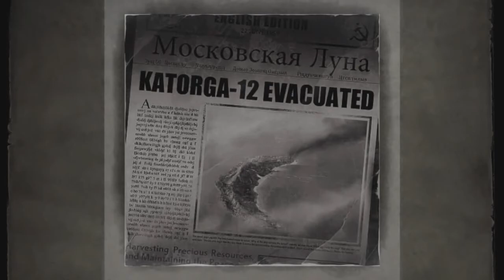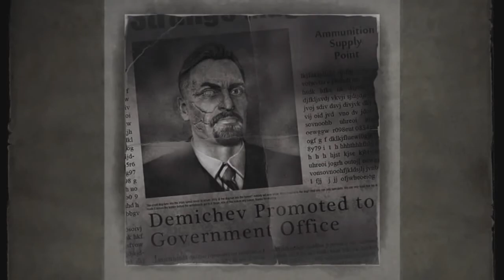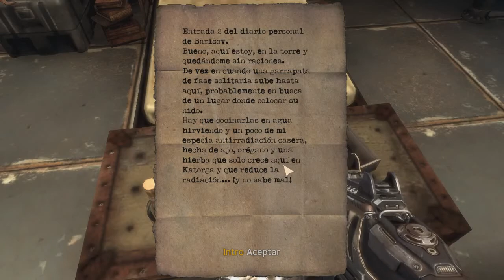Las Locas Aventuras de Abel | Singularity-Capítulo 6:El Doctor Barisov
Las Locas Aventuras de Abel | 7º Temporada
Singularity
Capítulo 6:El Doctor Barisov